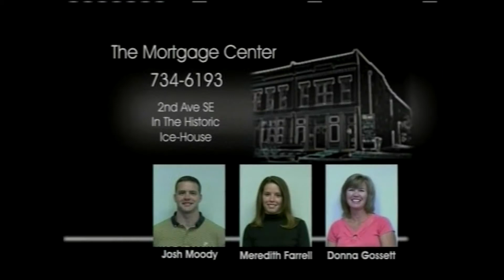Cullman! in the Morning with Debbie Wood - Jessica McBrayer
Today's Guest: Jessica McBrayer talks about Wallace State Community College women's basketball team.